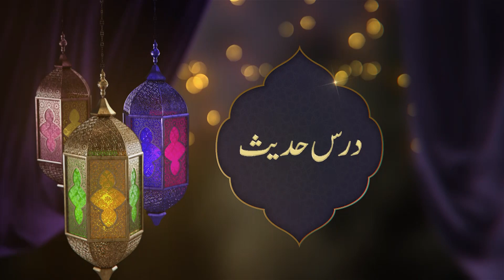Dars e Hadees I Episode 9 Minhaj e Ramzan I Prof. Nawaz Zafar